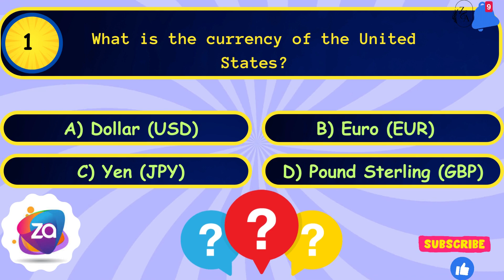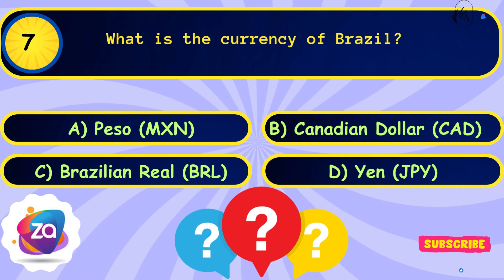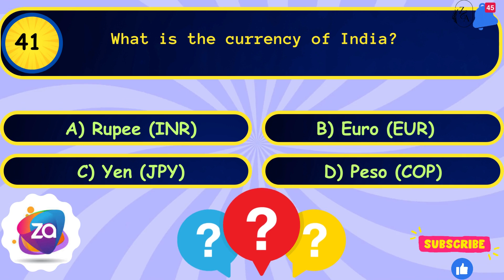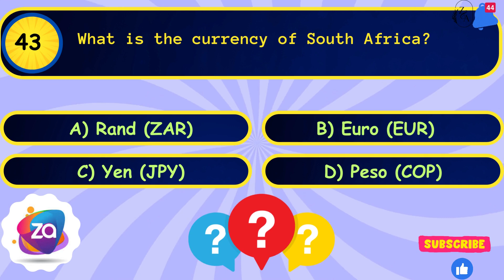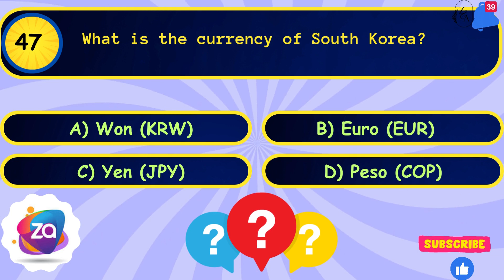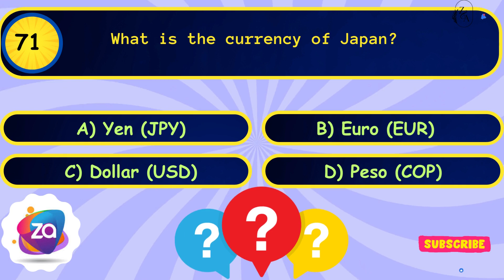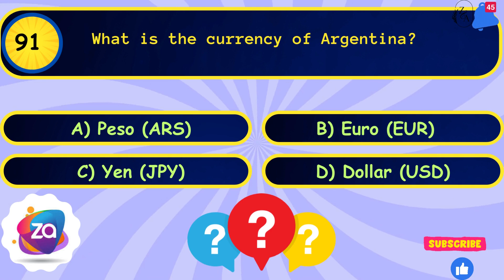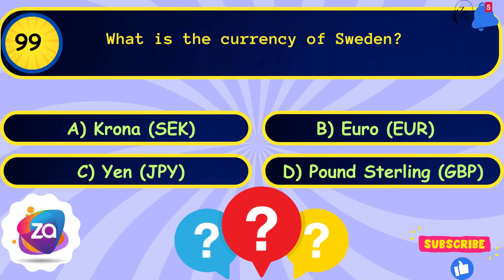Guess 100 countries and their respective currencies !! Multiple Choice MCQs Quiz !! GK